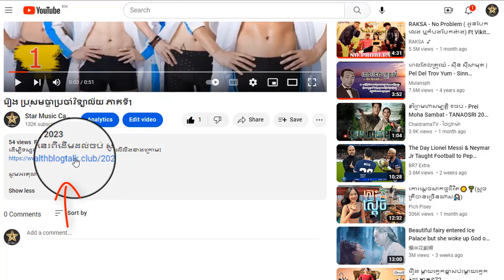រឿង ប្រុសមច្ឆាប្រចាំវិទ្យាល័យ ភាគទី13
ដើម្បីទស្សនារឿងនេះពីដើមដល់ចប់ សូមចុចលើលីងខាងក្រោម៖

សូមអរគុណ